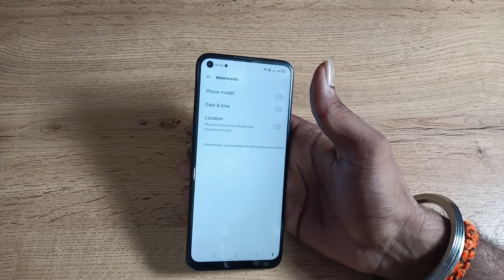how to off camera model watermark in oppo reno5 pro 5g, camera model watermark off Kaise Karen 1